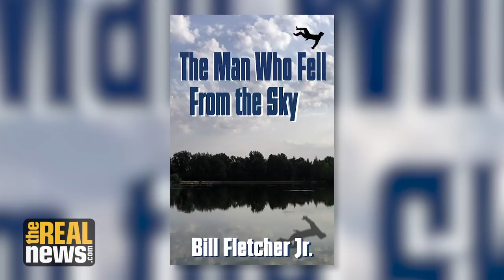The last Democratic Debate and the Future of the Democratic Party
Last week's debate didn't connect with viewers or mobilize the base.

Director/Video Editor: Taylor Hebden
Audio Engineer: Adam Coley
Visual Producer: Andrew Corkery
Chase Producer : Genevieve Montinar